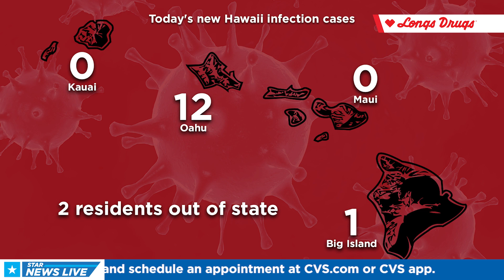Hawaii Coronavirus Update for 6/21/21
Your Coronavirus update for 6/21/21 with Kiana Cayabyab.